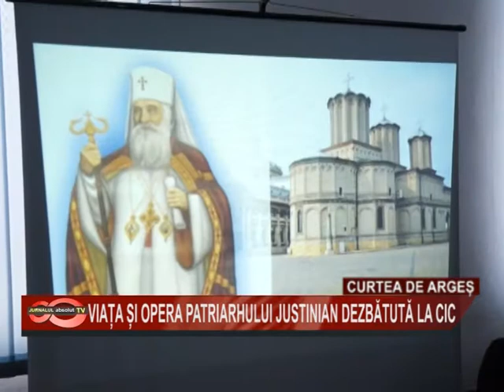06 viata si opera patriarhului iustinian dezbatuta la cic(c de ag)